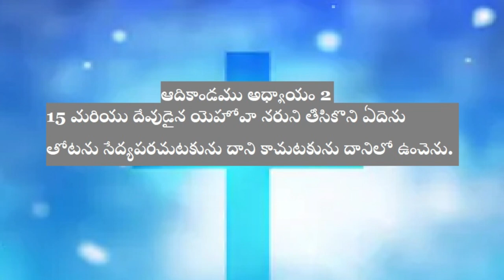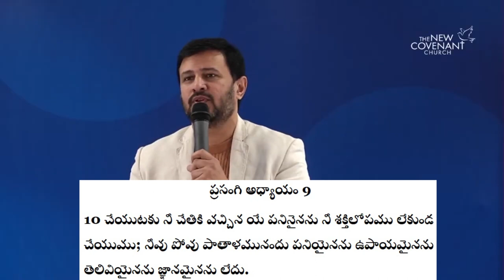PASTOR RAJA HEBEL- INSPIRATIONAL MESSAGE - SHORT VIDEO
Church Address: KASHISH CONVENTION HALL, 2nd Floor, Beside Musheerabad Metro Station, Musheerabad, Hyderabad.
English Service : 8:30am to 10:30 am.

Office Address:
1ST FLOOR, GLK ESTATE,
ABOVE CANARA BANK ATM,
H.NO.1-1-531/A/2,
'Y' JUNCTION, GOLCONDA 'X' ROADS, MUSHEERABAD, HYDERABAD-20.

Bank Information
Name of the bank: Union bank of India
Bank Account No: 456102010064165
Branch Name: asifnagar, Hyderabad
9 digit MICR number: 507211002